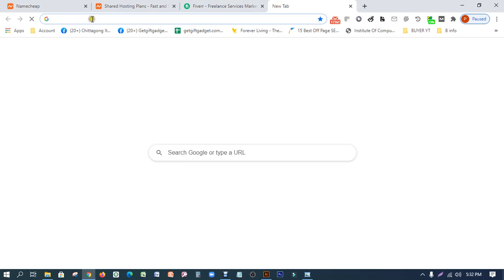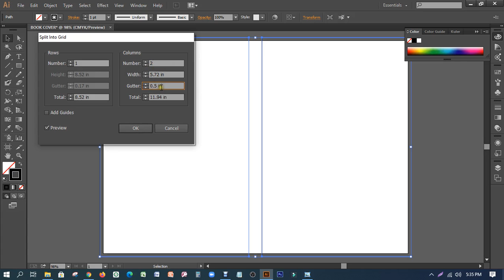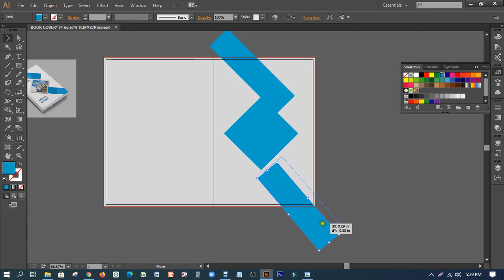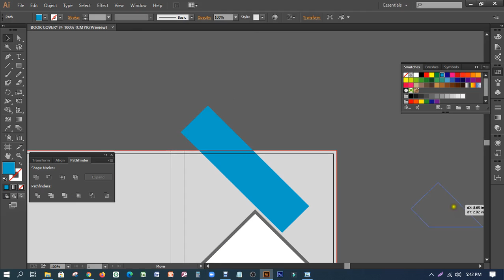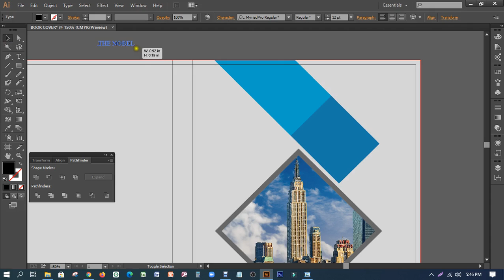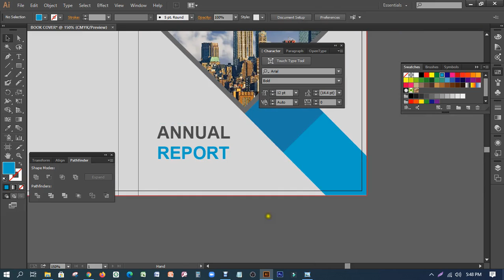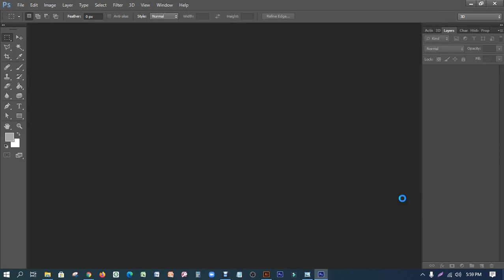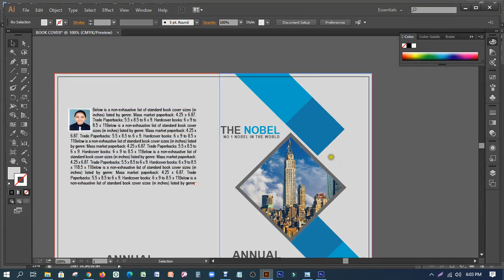Book Cover Design | Design A Creative Book Cover | Adobe Illustrator CC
আমার অফিসঃ
৪ তলা, SMS সিটি টাওয়ার, গুলজার মোড, চকবাজার, চিটাগাং।